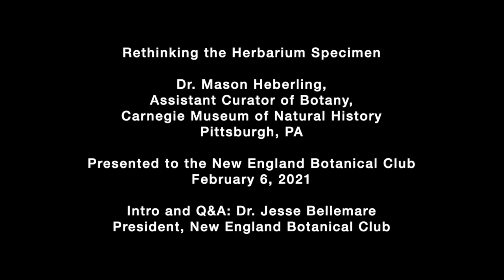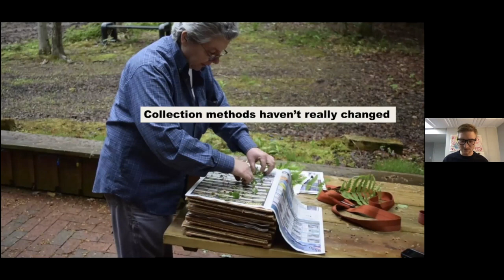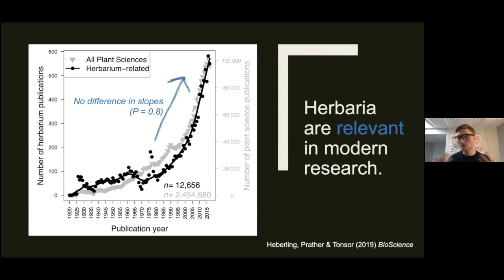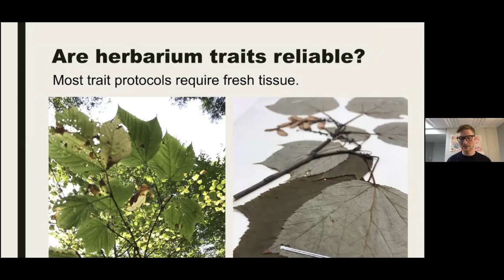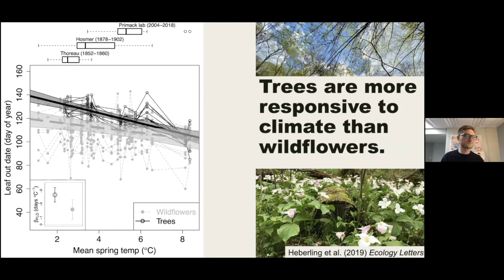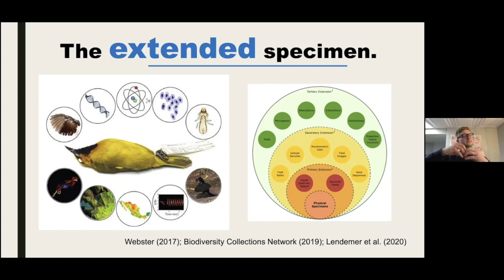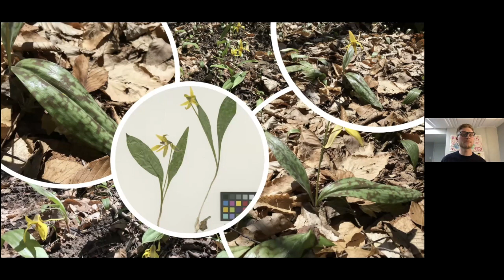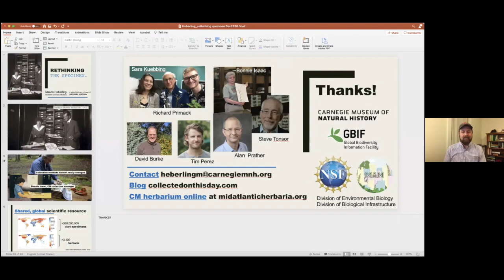NEBC Lecture, 6 February 2021, Dr. Mason Heberling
Lecture to the New England Botanical Club by Dr. Mason Heberling titled “Rethinking the Herbarium Specimen”